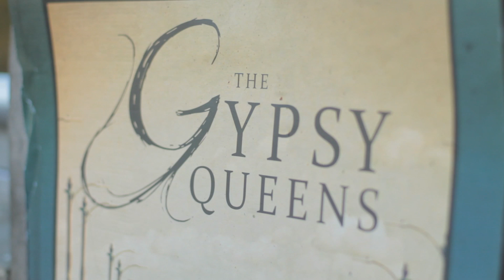The Gypsy Queens - 4 Countries in 4 Days Tour - Edinburgh - Day 1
Live video of The Gypsy Queens busking in Edinburgh yesterday, day one of their 4 countries in 4 days tour.

You can pre-order their self titled, debut album The Gypsy Queens - released on 10th December 2012.